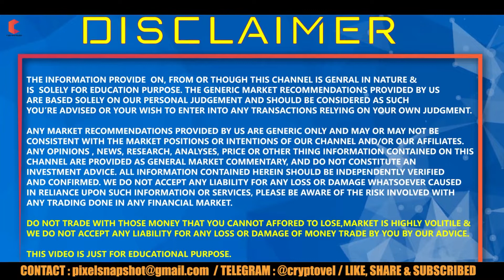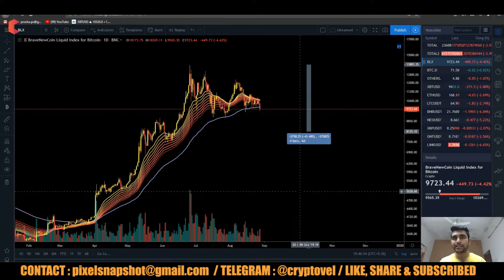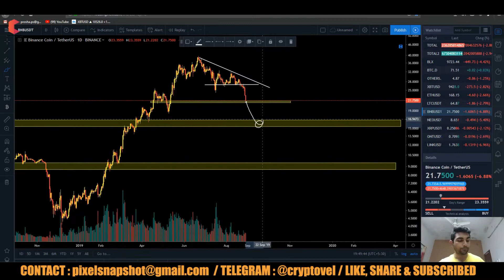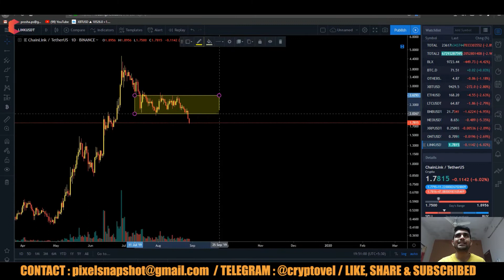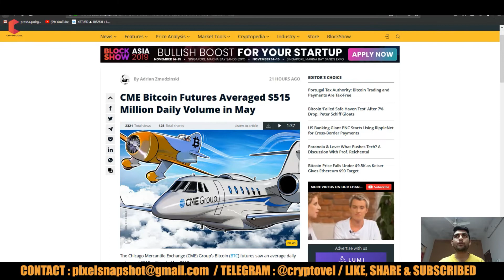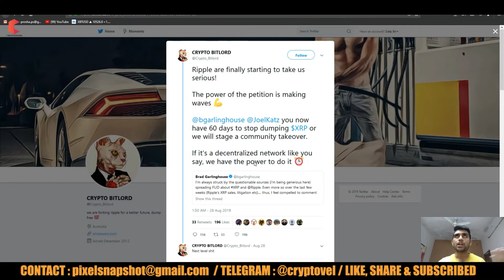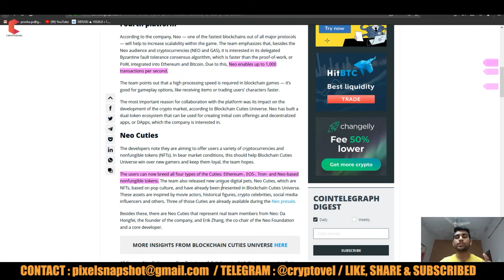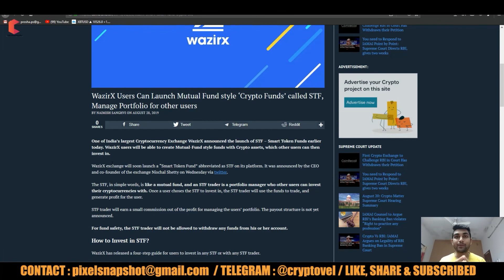BITCOIN DUMP,what next target $8000?, WAZIRX STF,CRYPTO TAX FREE - CRYPTOVEL